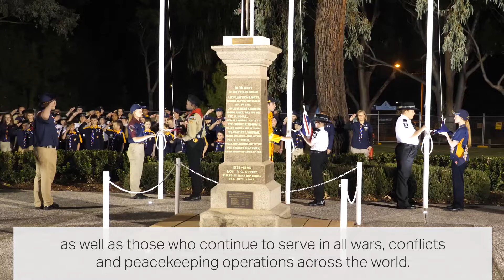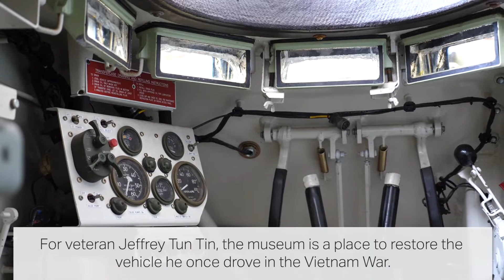2022 ANZAC Day commemorations